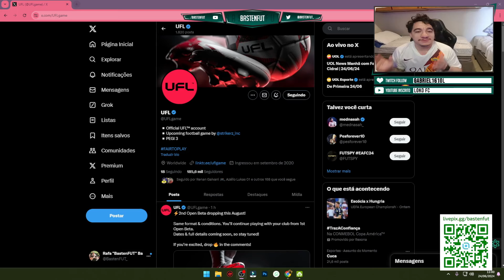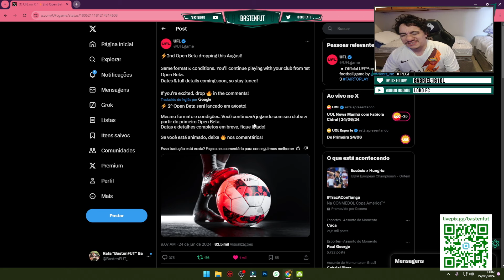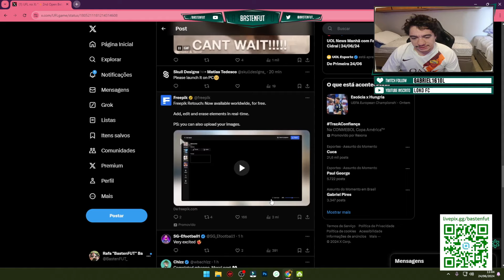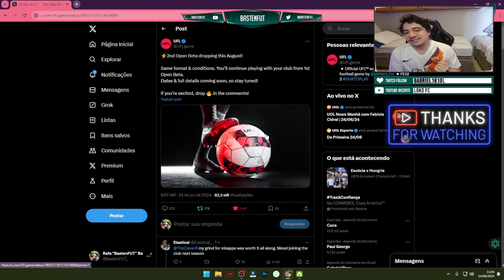UFL - AGORA É OFICIAL ! VAI TER SEGUNDA OPEN BETA WEEKEND ? JÁ TEM DATA PRO LANÇAMENTO OFICIAL ?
✠  Sigam o Basten nas demais Redes: ✠

Prazer, meu nome é Rafa Basten, vulgo Basten FUT e estou aqui para trazer conteúdos de eFootball, EAFC , UFL (assim que for lançado). Sou um dos participantes do PESTubers Cast de Sábado. Cada comentário irá me ajudar a melhorar os vídeos e trazer cada vez mais novidades do mundo do Futebol Virtual, sempre com coerência e sem trazer "fake-news".

Agradeço de coração a todos e um abraço do Basten.
DybalismoFC®